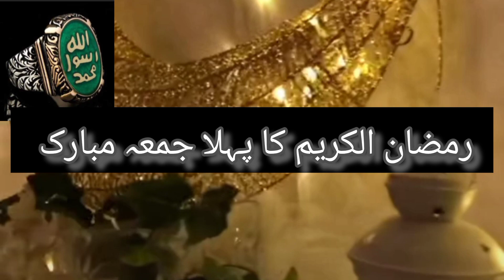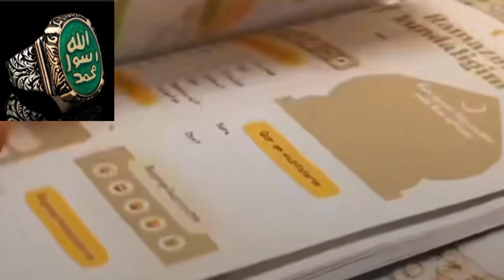Ist Friday Ramadan 2024 Special Wazifa For Hajat Ramzan K Phely Jummy Ka Khas Wazifa first jummah 15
Hazrat Mohammad SAW Ramazan mein saray wazifay chor kr sirf ek hi wazifa adaa karte thay. Aap sb se guzaarish hai k Molana sahb k btaye huwe Wazifa zaroor ada karain Allah iska apko Zaroor Ajar dega. Inshallah

Ramadan Most Important Wazifa | Ramazan Bayan by Maulana Tariq Jameel 2024
Ramzan ke pehle Jumma 1 bar Jo yah surat padta hai/ Allah us per salam bhejta hai

Assalamu Alaikum
 in this wazifa Ramzan ke pehle Jumma 1 bar Jo yah surat padta hai/ Allah us per salam bhejta hai